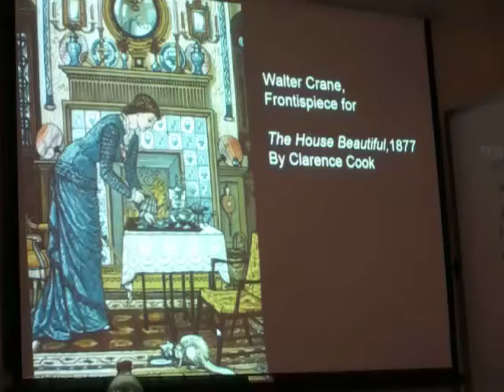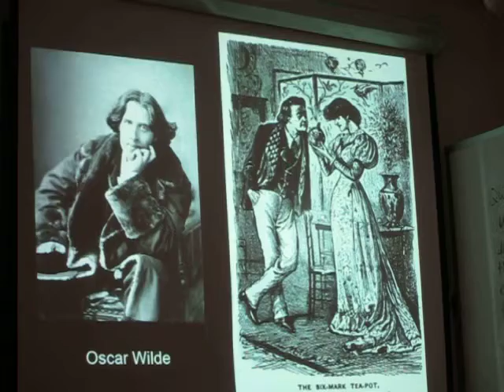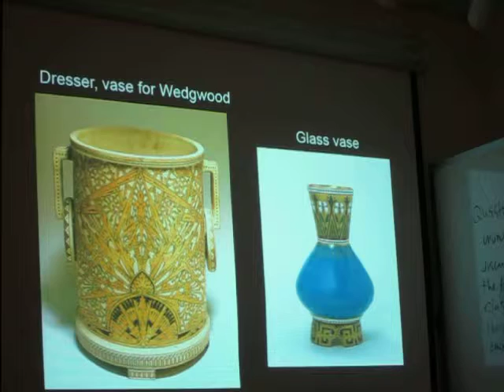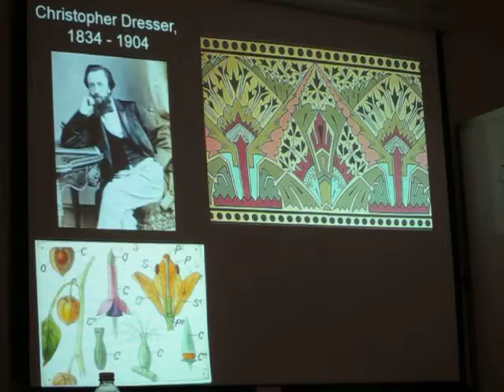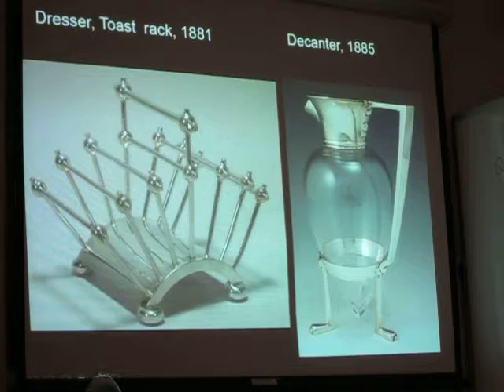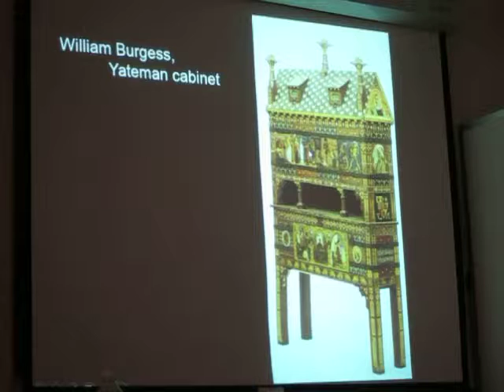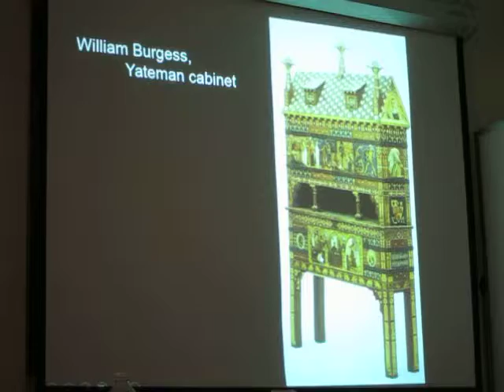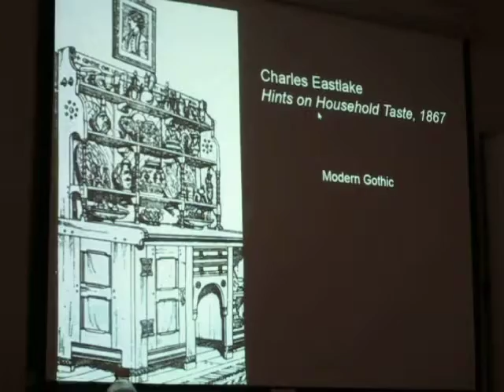9.19.13 - F (Final)